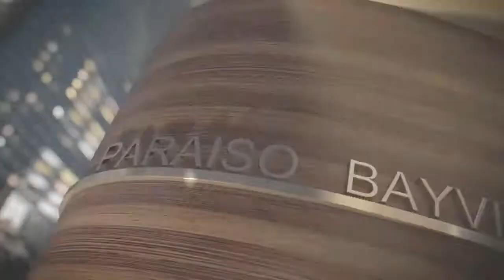ParaísoI Adi ZILBΞRBΞRG I LIVEPLAYWORKMIA.com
One of the exciting new entry-level luxury buildings that is part of the massive new Paraíso complex in Miami's Edgewater district. This tower has more-affordable, but still luxurious apartments, and has liberal rental policy (30 days), making it ideal for investors.

Related Group is teaming up with interior designer KarimRashid (""Design is about the Betterment of our lives poetically. Aesthetically, Experimentally, Sensorially, and emotionally") and Arquitectonica on the latest tower. Rashid and Arquitectonica also collaborated with Related at the successful (and sold out) myBrickell.

Paraiso Bayviews will include 396-units in a 44-story tower.  Prices will range from the $300s to the $800s

The Paraiso Bay compound will include 1,362-unit, spread over four towers:

    Paraiso Bay I – 345 units
    Paraiso Bay II – 345 units
    One Paraiso – 276 units
    Paraiso Bayviews – 396 units

Related Group s'associe avec le décorateur Karim Rashid et Arquitectonica sur le dernier tour. Rashid et Arquitectonica également collaboré avec connexes au succès (et vendu) myBrickell.

Paraiso Bayviews comprendra 396 unités dans une tour de 44 étages. Les prix varieront de les 300s $ à l'an 800 de $

Le composé Paraiso Bay comprendra 1 362 logements, répartis sur quatre tours:

    Paraiso Bay I - 345 unités
    Paraiso Bay II - 345 unités
    Un Paraiso - 276 unités
    Paraiso Bayviews - 396 unités